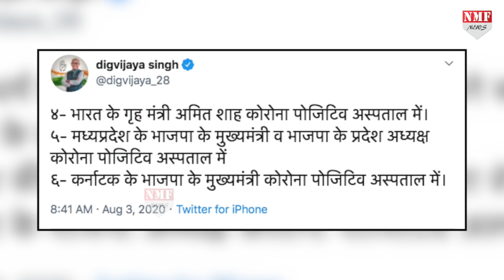746 रुपये में राफेल खरीदने चले Digvijay Singh ने Amit Shah को बताया PM तो मांगनी पड़ी माफी!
K746 रुपये में राफेल खरीदने चले दिग्विजय सिंह ने अब अमित शाह को बताया प्रधानमंत्री, फिर कहा- क्षमा करें !